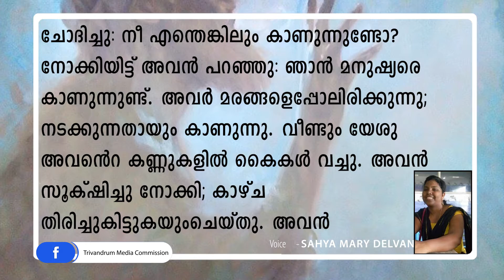വചനോദയം 16 -2- 2022 ||SAHYA MARY DELVAN |SR.PRINCY